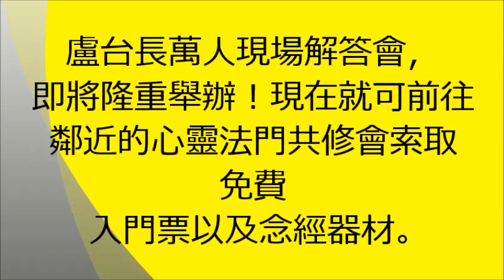【不要做永远的劳碌命，现在即可改变命运】盧台長觀世音菩薩心靈法門